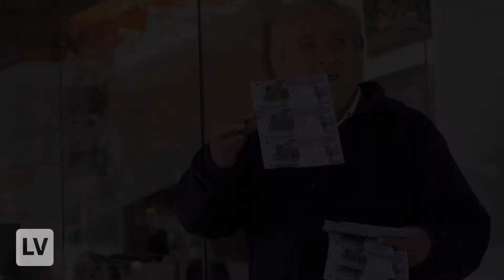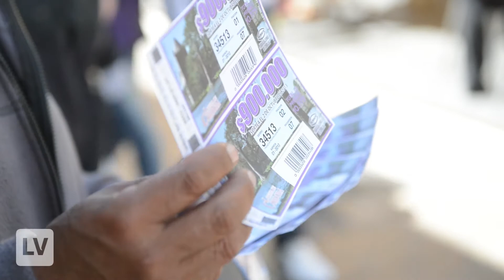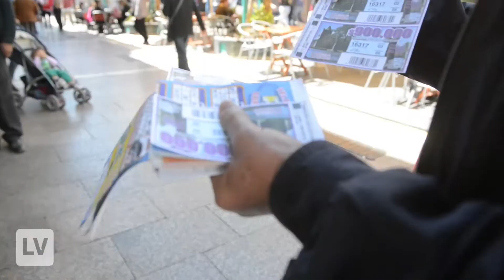Últimos vendedores de lotería de las calles de Córdoba